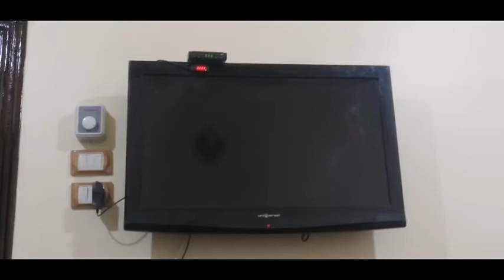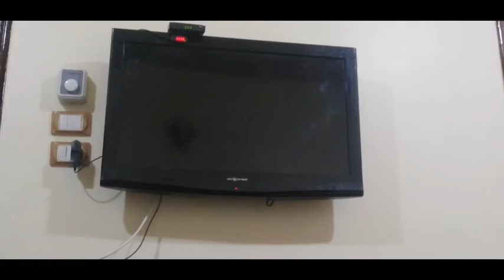عشرون نصيحه إذا اتبعتها لن تتعطل الشاشه (التلفزيون) ابدا ولن تحتاج الصيانه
تمنياتي بمشاهده ممتعه
يسعدني اشتراكك بقناتي ♥ ولا تنسى اللايك 👍 للفيديو
تواصل معنا ولا تتردد عالفيس بوك